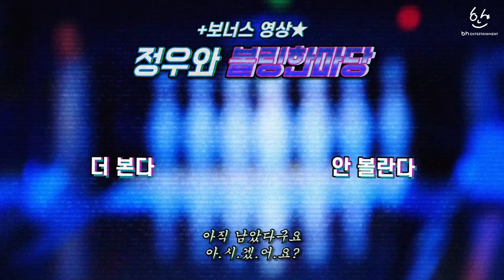🎳주말에 정우랑 볼링 치러갈래..? 연플리 시즌 4 메이킹 '카메라는 오직 강윤만을 쫓지..'_Love Playlist 4 MAKING FILM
연애플레이리스트 시즌4 오늘의 촬영 장소는 볼링장!
열정 뿜뿜 박정우와 볼링한마당! 스트라이크 와장창!